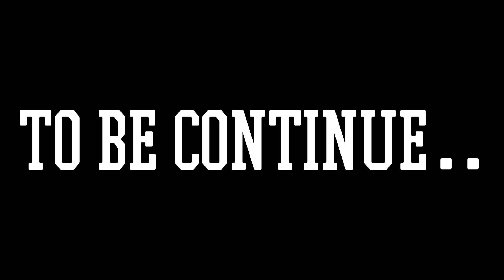Brusam web series। Brusam Episode 2। Brusam। superstararjun55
other Keywords:-

1-Brusam movie
2-Action movie
3-short action movie
4-Brusam part 1movies
5-action film 2023
6-action movies
7-best action movies
8-new action movie
9-action movies 2023
10-best action movies 2023
11-new action movies
12-action movie 2023
13-new action movies 2023
14-best action movie 2023
15-action movies 2022 full movie
16-super action movie 2023
17- Brusam wen series
18-Short action film
19-short film
20-superstararjun55 new movie
21-fighting movie
22-new web series
23-best web series
24-indian web series
25-hindi web series
26-Web series 2024
27-best web series on youtube
28-indian web series on youtube
29-top 5 web series on youtube
30-Web series on youtube
31-best indian web series
32-best web series on imdb
33-top 10 web series in hindi
34-best hindi web series

A FILM BY SUPERSTARARJUN55